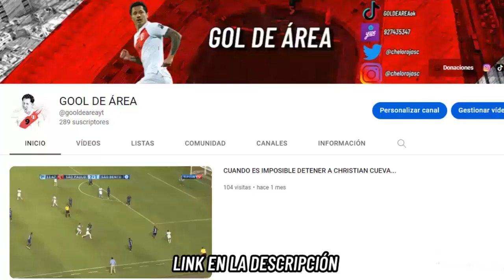CUANDO CREES HABER VISTO ESTE GOL ANTES...